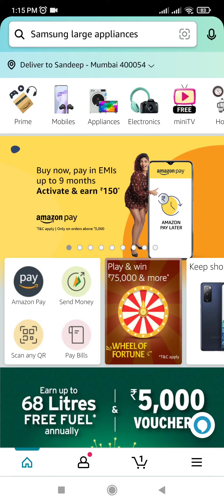Which Android version does the Sansui 32 Android TV have?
Amazon Sansui TV quiz answers today | amazon quiz answers today | amazon quiz today | Win Sansui TV  | 03 july 2022 @SandeepRawatquiz